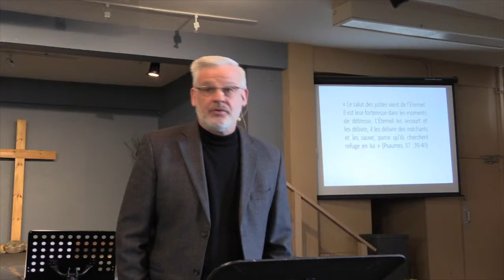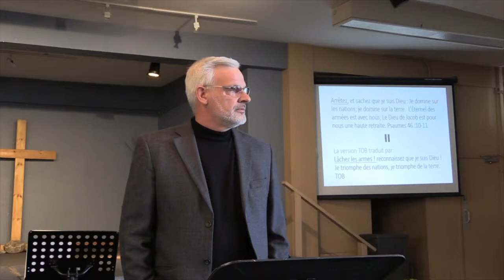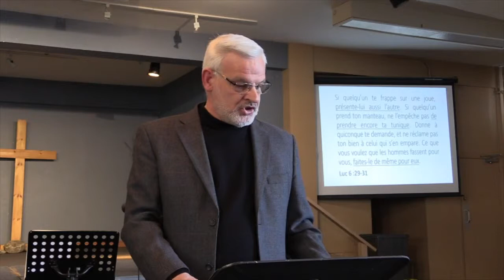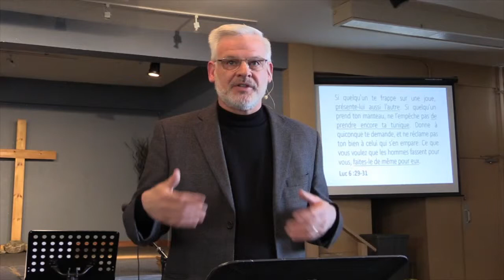Dans l'oeil de l'ouragan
Luc 6:27-38
Par Roger Labelle
Le samedi 23 février 2019
Église Réalité
Communion internationale dans la grâce, Canada